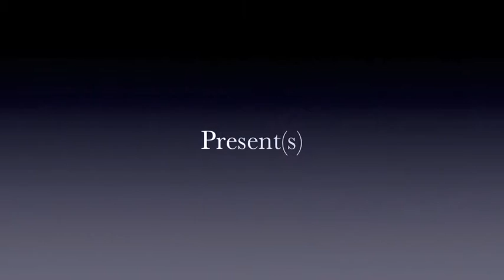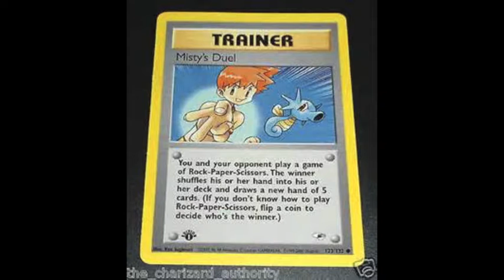Rock Paper Scissors